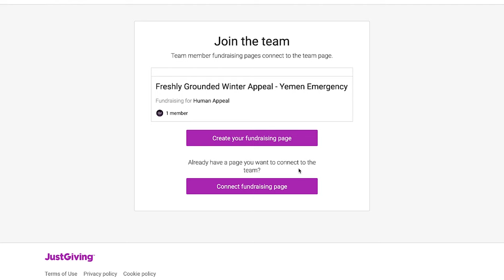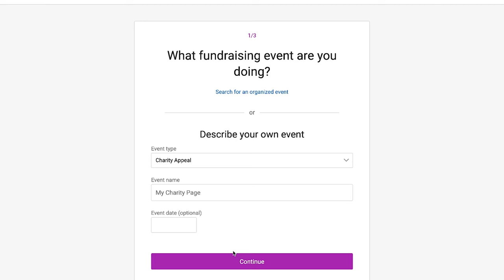Winter Has Arrived. Add This to Your Winter Checklist.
Join us by creating a team page and help 1 family get equipped for the winter in Yemen

Open Up is a new weekly series in which guests, friends, celebs, athletes and influencers answer some of the deepest questions with only one rule: be vulnerable. Want to connect deeper with loved ones and friends? Grab your deck of the Freshly Grounded game now

🚨 CHARITABLE CAUSES WE'RE CURRENTLY SUPPORTING🚨

OUR FREE ONLINE COURSE

🛠 OUR EQUIPMENT

Saira
Salah Dewan
Dully
Farishtah
Usama Nasir
Sunnum Riaz
Anisa Anshur
Adam Hansa
Abdul Munim
Mariam Mohammed
Loveley Miah
Hass Hussain
Malyun Mohamed
Sadiya haji
Hafza Mohammed
Arion Mapp
May_16
Faheem Ahmed
Sumayya Ahmed
Wasif